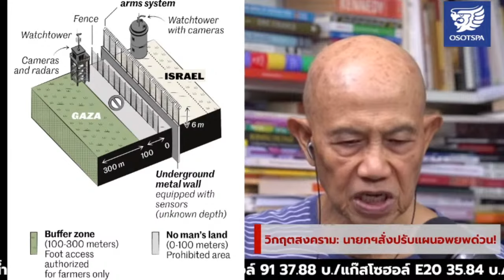วิกฤตสงคราม: นายกฯสั่งปรับแผนอพยพด่วน! Suthichai live 11-10-2566